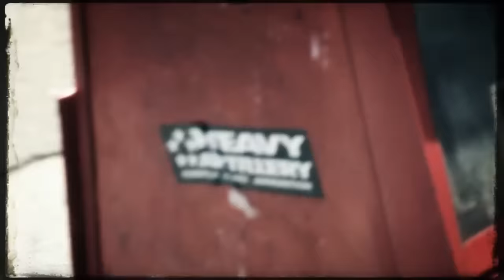Figure & Whiskey Pete - Cut Throat [Official Music Video]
For all new Figure music please visit the following:
In Spring of 2011, the Figure and Whiskey Pete drumstep smasher, - "Cut Throat" (Released on Heavy Artillery Recordings) - reached #1 on the Beatport Drum and Bass charts immediately upon release and to date is still charting.

Video by eyewax.tv